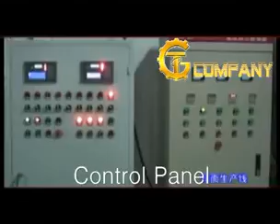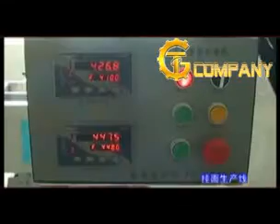Stick Noodle Production Line/noodle machine/noodle making machine/stick noodle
Brand: Tiger Brand
Noodle Type: Dried Straight
Capacity: 50kgs to 2000kgs per hour
Products Type:TGM Series Dried Stick Noodle Machine